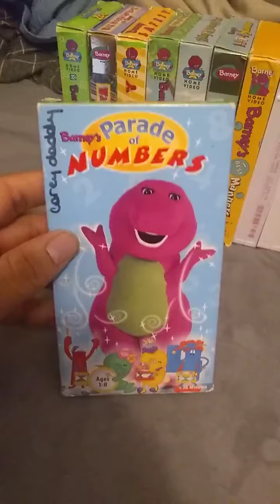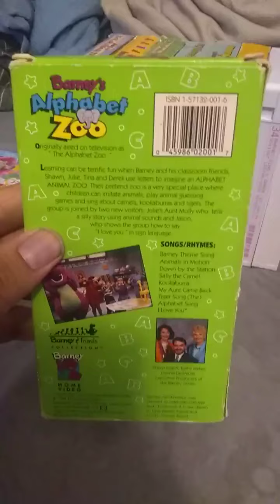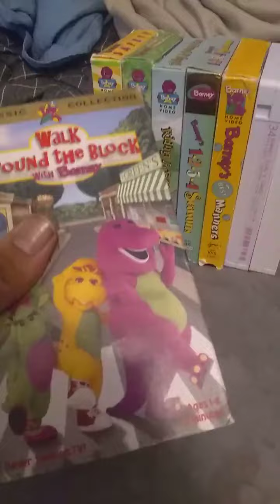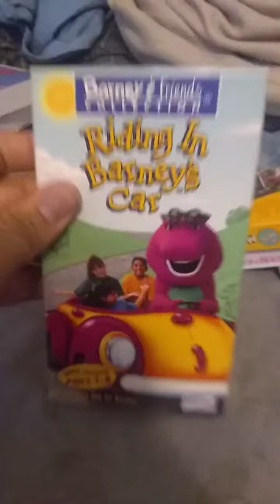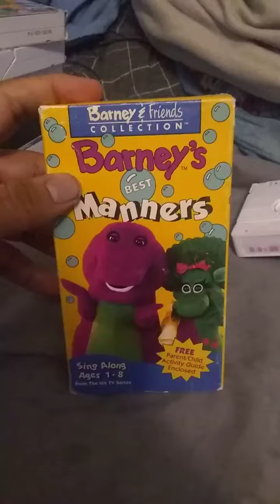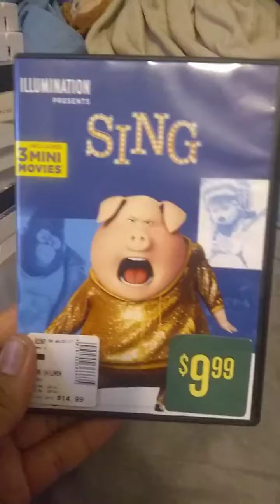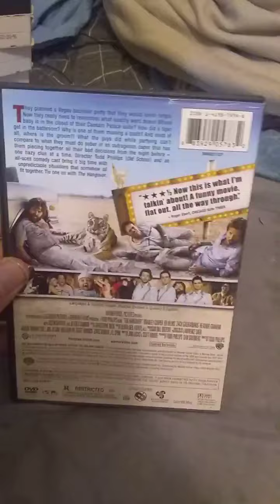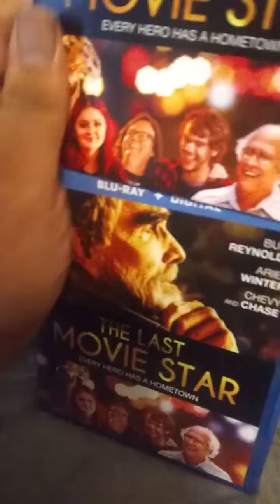VHS/DVD/Blu-Ray Update for December 1st, 2021